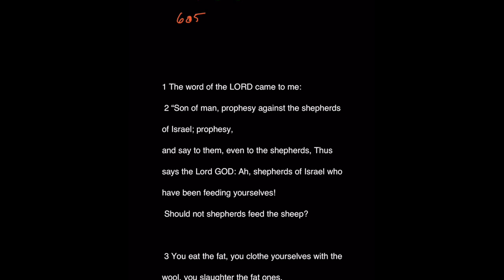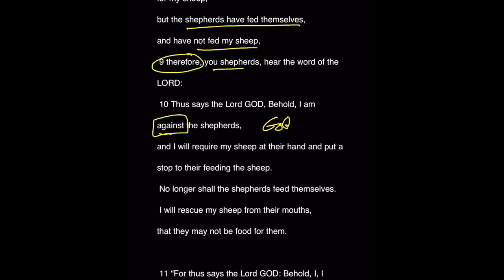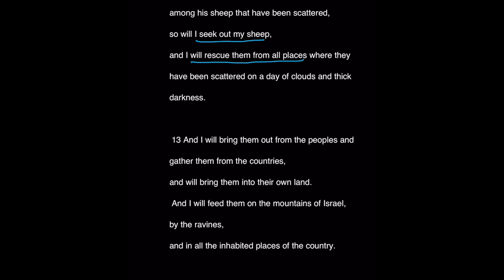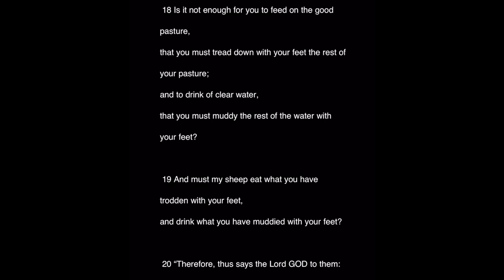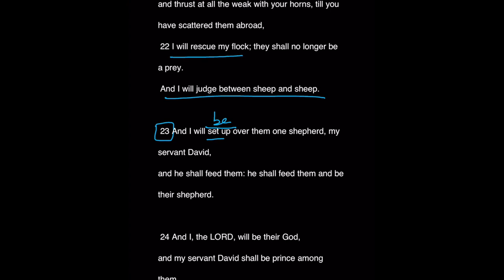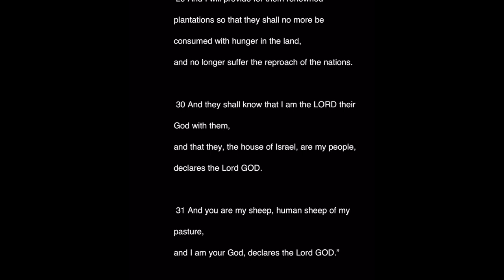Ezekiel 34 — Thinking Through The Word — Grace Bible Church